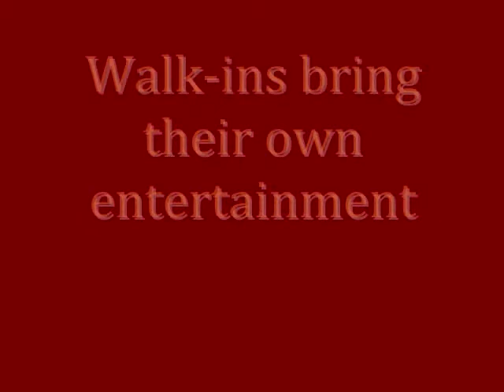Saturday morn at the Keen Bean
A rather typical half-hour at our local coffee shop, compressed to less that one minute.